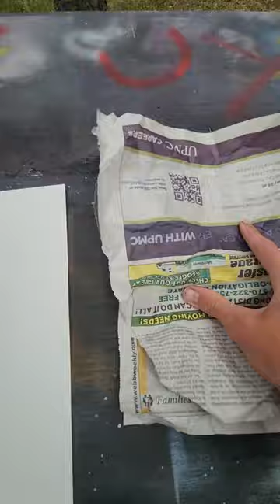Spray Paint Planet Art!!